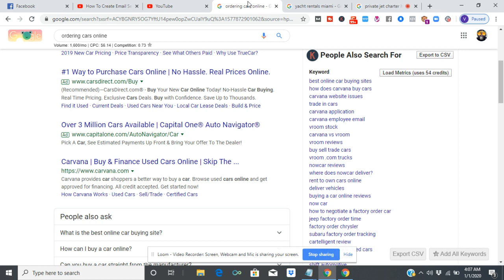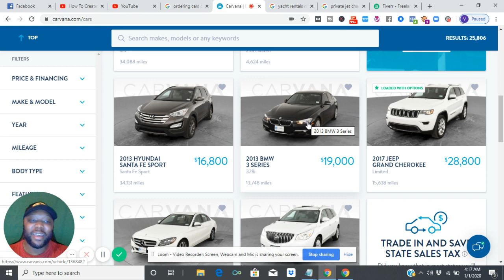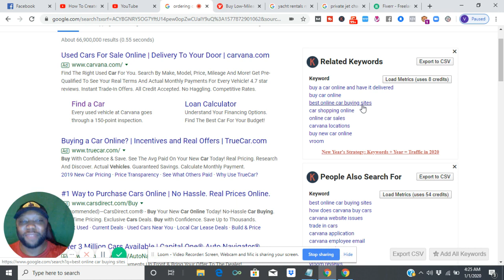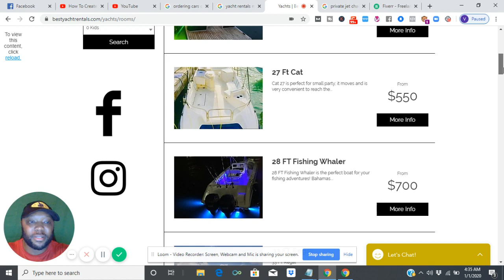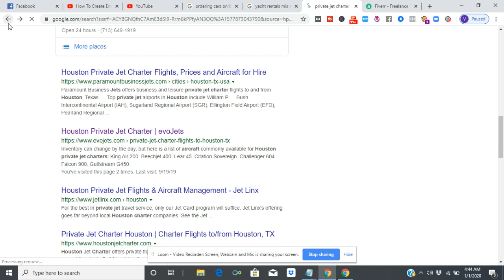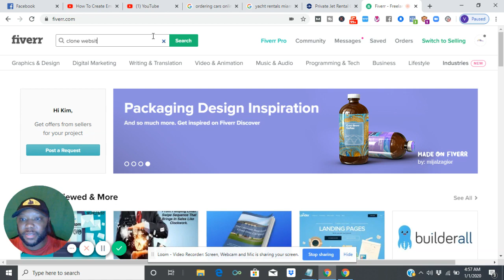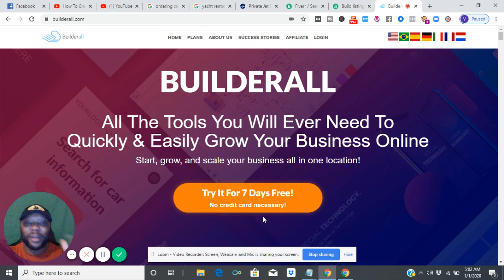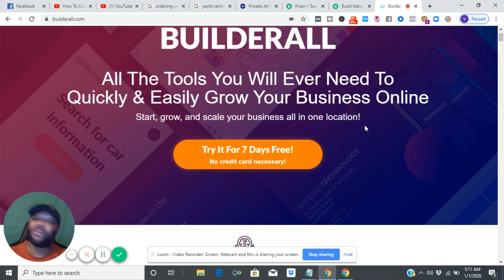HIGH TICKET DROPSHIPPING ❌ Drop Servicing Services $1,000 Profits Effortlessly! 2020